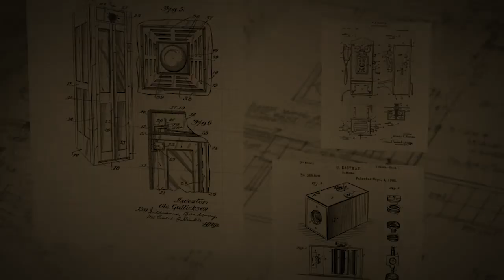Box with snakes fast overview Thrilling puzzle.